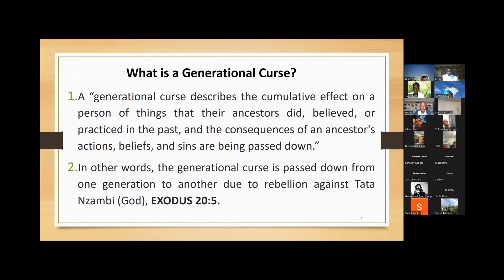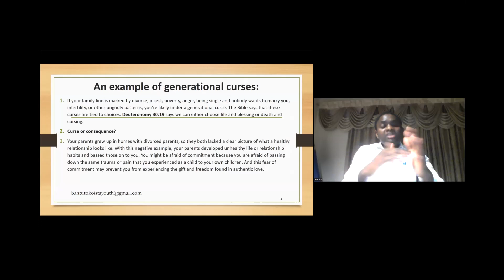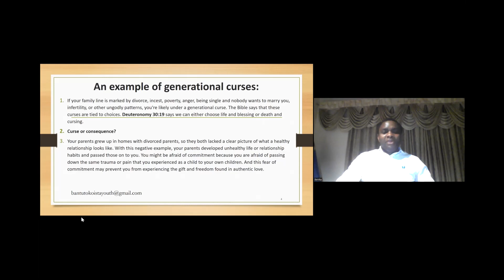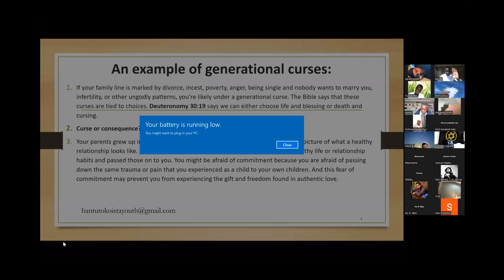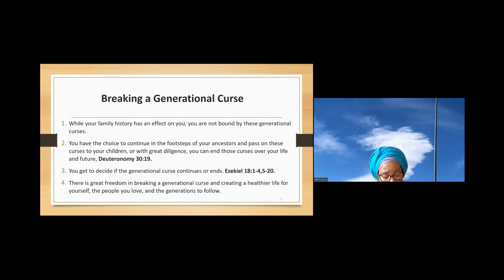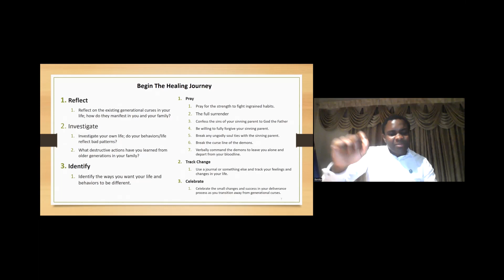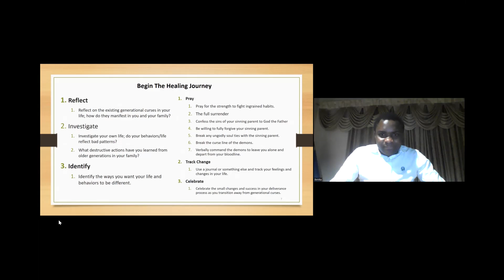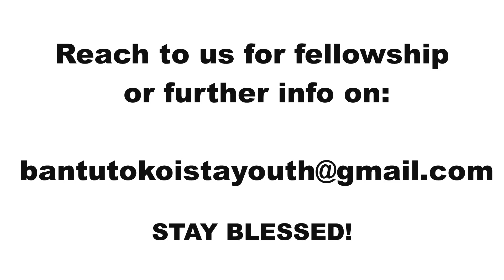How To Break Generational Curses